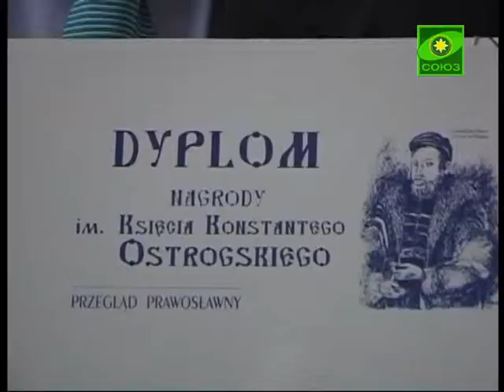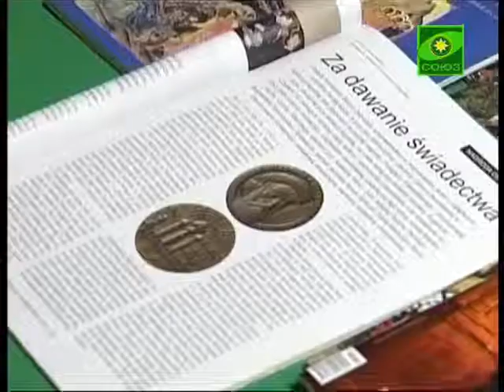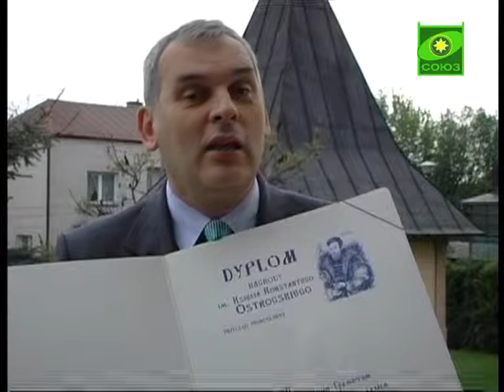Награда им. кн. Константина Острожского телекан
Награда имени князя Константина Острожского телеканалу Союз в Польше может послужить весомым аргументом для включения православного телеканала в пакеты кабельных операторов. Спрос зрителей на российское православное телевидение растет с каждым годом, что и отразилось в решении польского журнала «Православное обозрение» и фонда Константина Острожского о присуждении почетной награды.